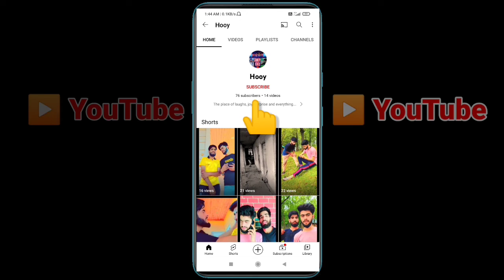A Journey to Ziyarat MUKHDOOM SAHIB || Beautiful video || Hari parbat fort || Hooy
For more comedy videos🤣🤣🤣